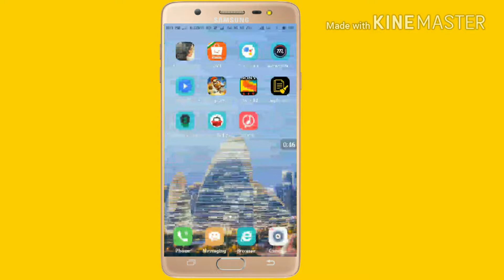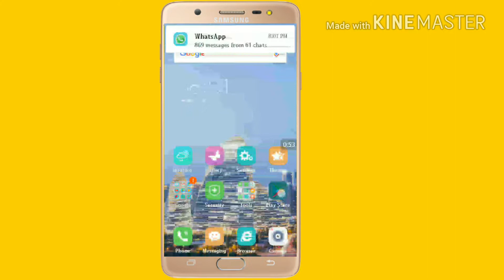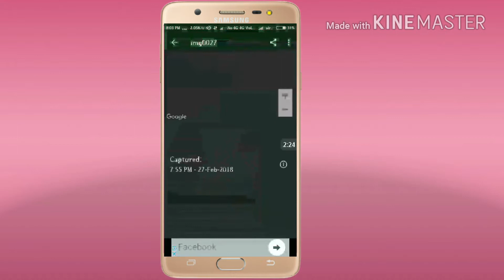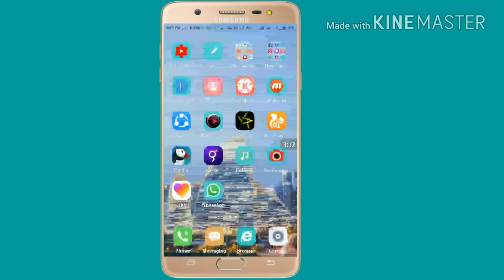Fantastic cool security for all Android smart phones || android mobile best security app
Note : images used in this video thumbnail belongs to respected owners , not mine.thakns to them.

Please feel free to leave me a notice if You find this upload inappropriate.Contact me personally if You are against an upload which you may have rights to the music instead of contacting YouTube about copyright infringement. Android app apps dialer  best hidden trick